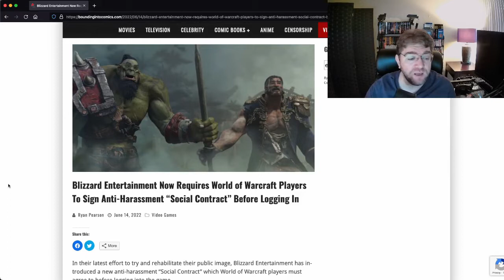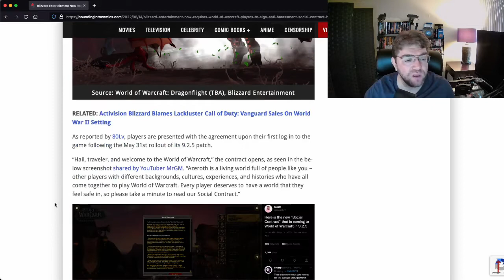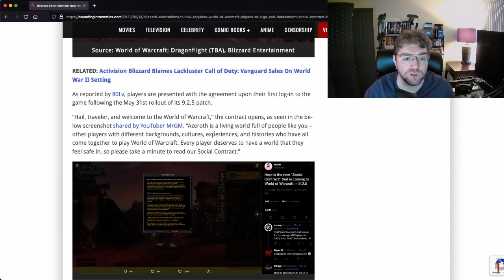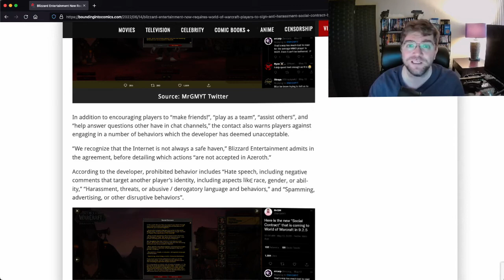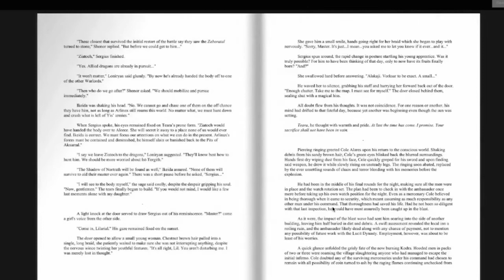Blizzard Creates Social Contract for World of Warcraft Players! They're Ready to Police Your Words!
Blizzard will do anything to bend the knee to their SJW woke masters in order to avoid being canceled again. That includes policing the words of their PAYING subscriber base in case someone's fee fees get hurt.